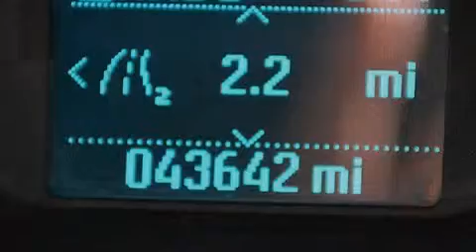2013 Ford Escape Para La Venta en Lake Worth FL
Haz clic aquí para ver el precio Hemos tenido el honor de servir a la zona de Lake Worth fl , le prometemos que su experiencia superará sus expectativas ! Year : 2013 Make : Ford Model : Escape Engine : Motor con 4-Cil de 2.5L Trans . : Transmisión Automática de 6 Velocidades Millaje : 43,642 Stock : 93885 Offleaseonly.com 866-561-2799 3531 Lake Worth Rd Lake Worth , fl 33461